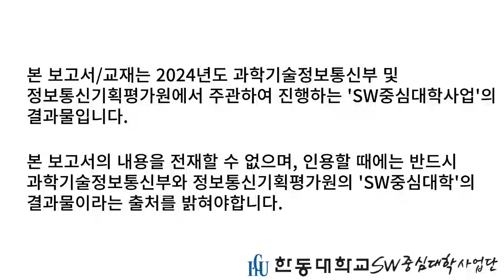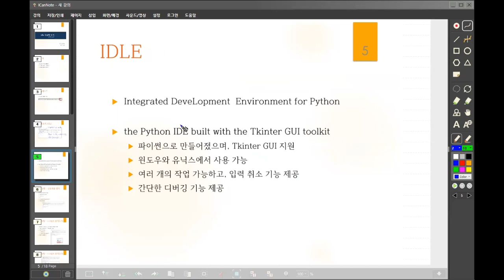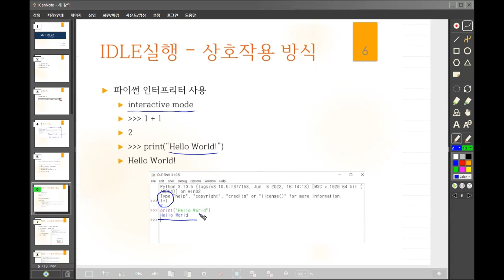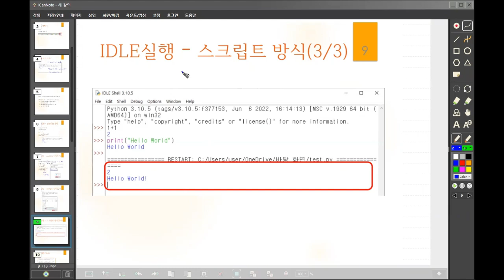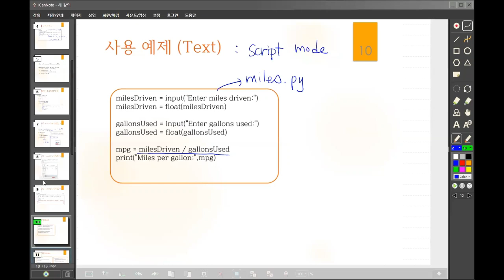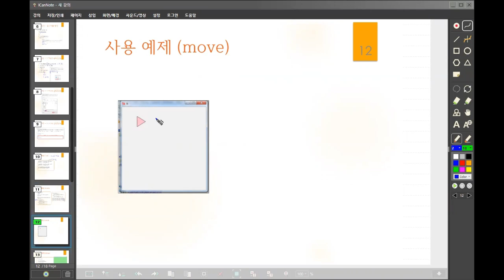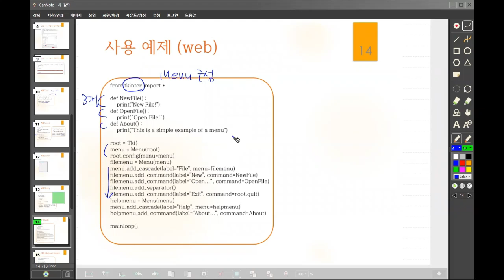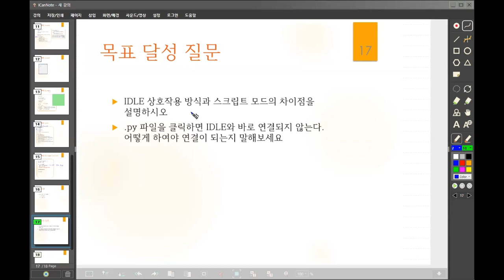1주차_2.3 idle 사용해보기